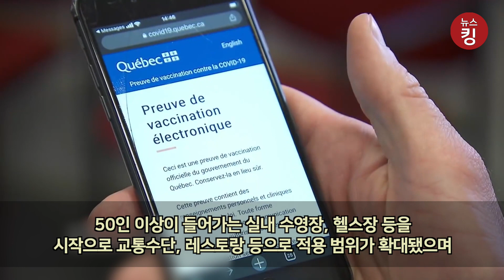유럽은 지금 백신과의 전쟁, 마스크 vs 노마스크 프랑스 패싸움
프랑스에서 ‘백신 여권’에 반대하는 시위대와 마스크를 쓴 시민들이 집단 싸움을 벌이는 영상이 SNS에 퍼지고 있다.

프랑스 남부 툴루즈에서 백신 여권 반대 시위대가 행진 중 마스크를 쓴 시민들과 격렬히 싸우는 영상이 올라왔습니다.

이 영상에서 마스크를 쓴 시민과 마스크를 쓰지 않은 시위대는 서로 주먹질을 하거나 긴 막대기를 휘둘러 위협하는 등 공격적인 모습을 보였습니다.